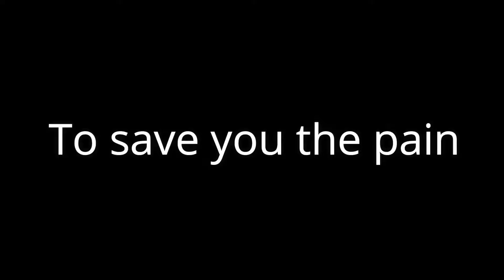BEST S&D CLUTCH IN HISTORY (Modern Warfare)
This game started out horrible.. and the loss was laughing in our faces. then we flipped the switch